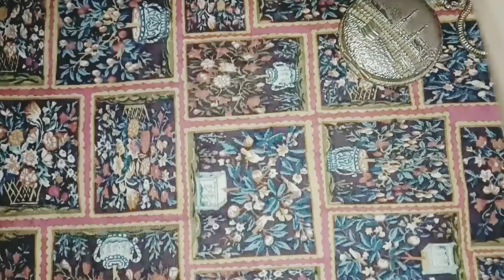Vaseline Healthy White Lotion With Vitamin E Oil For Full Whitening Skin#Best Whitening Cream 2019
Cheez Studio .Vaseline Body lotion for Skin whitening with vitamin e oil for skin whitening. Remove Wrinkles from hands and feet. Get soft skin in winter. treat dry skin with body lotion.This amazing lotion, also works as vitamin e night cream helps you to get glowing and smooth skin. You can also use this as day cream after shower every morning. Vitamin E Oil for skin is best

Welcome to Cheez Studio. We provide you home remedies for health, skin, hair and all beauty problems.